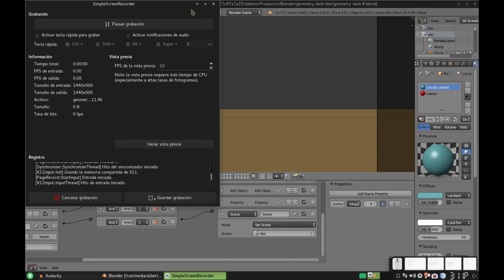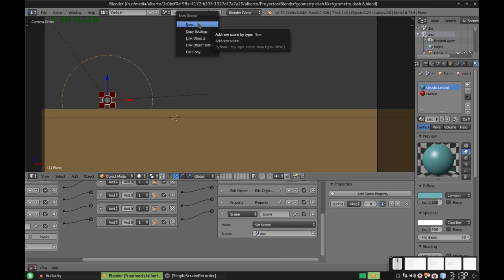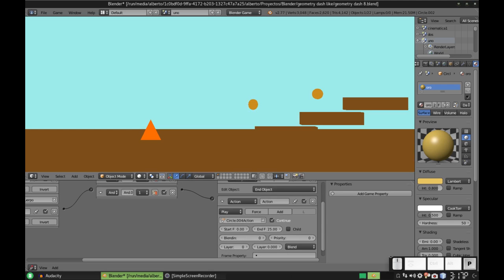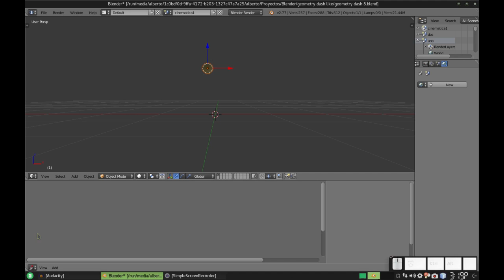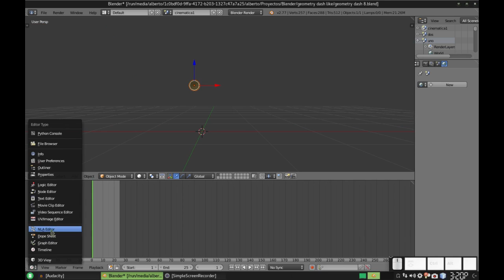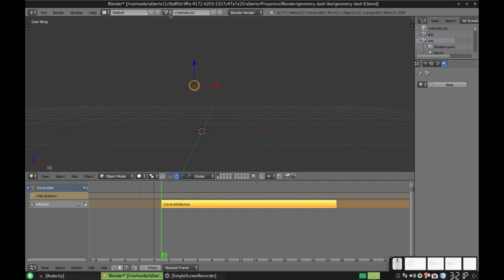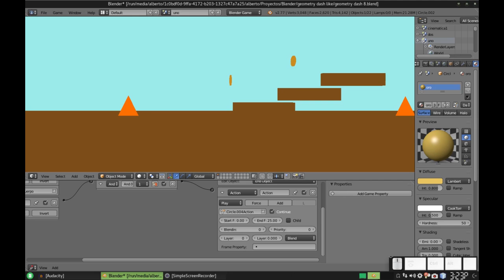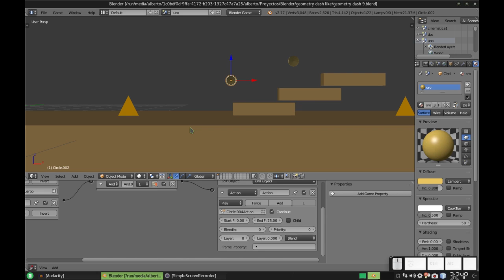Blender: Creando un juego al estilo de Geometry Dash. Parte 9 Final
En esta parte final de esta serie, vemos como se puede agregar una cinemática (video corto) dentro de nuestro juego, para que se lleve a cabo después de que alguna acción se lleva a cabo.